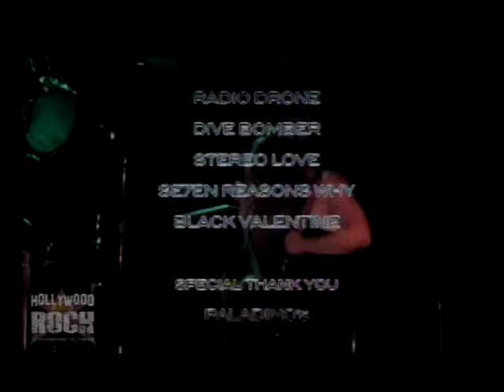VTS 01 2